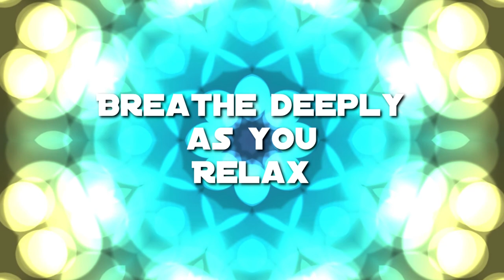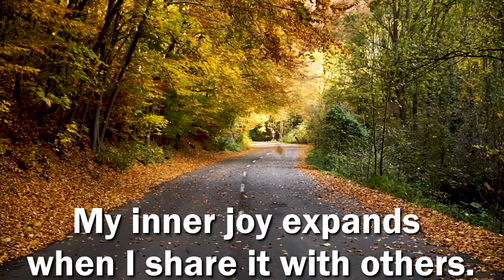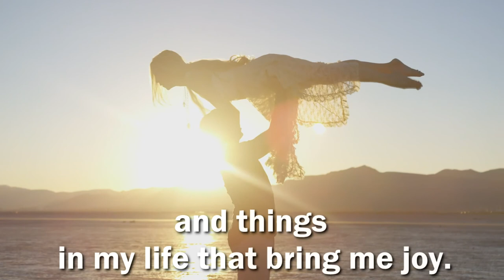Affirmation Meditation: Joy and Happiness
Joy and Happiness